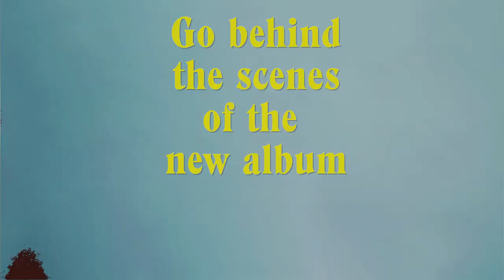CBTV - Trailer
Tune in to CBTV starting at 10am ET in May 9 on Charly Bliss’ YouTube channel!

Filming by Andrew Costa and Dan Shure
Editing by Matt Colbourn and Dan Shure
Special thanks to Toby Goodshank & Adam MacKinnon